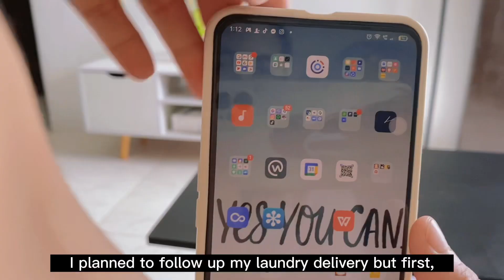LIVING ALONE IN THE PHILIPPINES | morning routine, ordering food, cooking, eating, cleaning, editing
T A G S:
Living alone in the Philippines
Living alone Philippines
Morning routine
Skyline appreciation
Unboxing
Ordering Food
Foodpanda
Cooking instant food
Lucky Me Pancit Canton
Editing Videos
Refilling liquid hand soaps